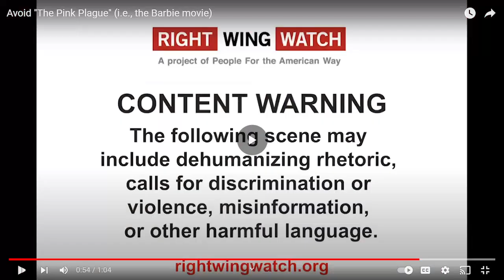Religious Nut Jonathan Cahn Calls The Barbie Movie The Pink Plague